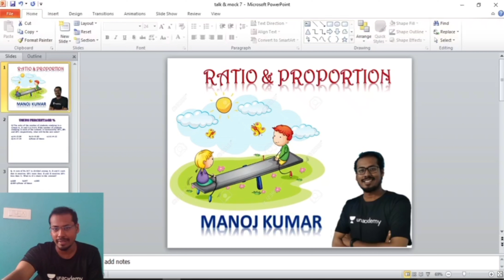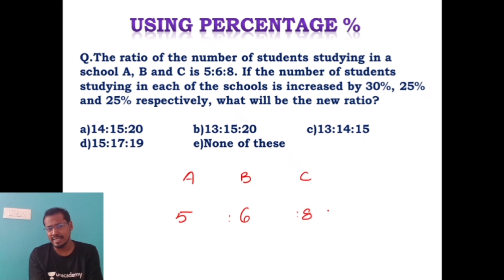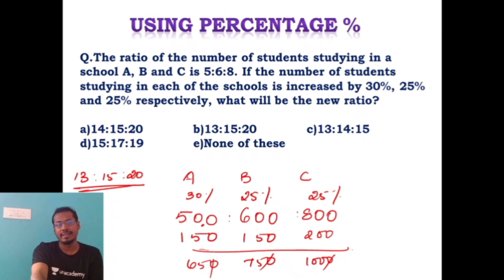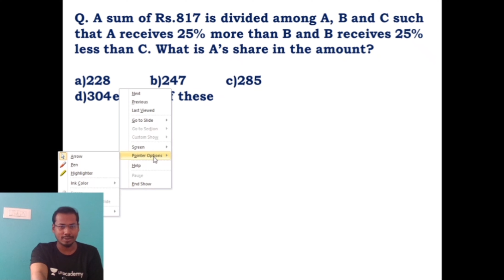PERCENTAGE & RATIO || PUZZLE|| TNPSC || BANKING || SSC || PLACEMENTS